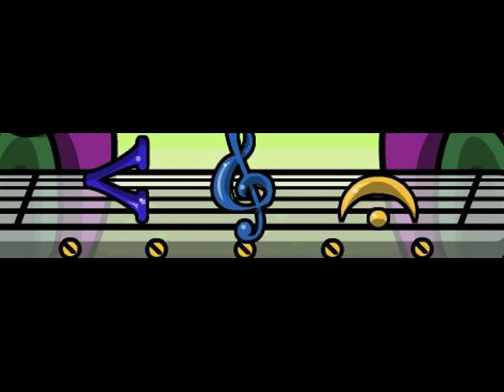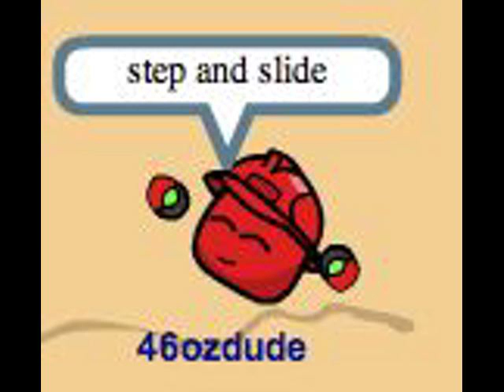Hoedown Throwdown ~ Woogi World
Hey everyone! This is my entry for the Vixkey Music Video Contest but there is a genuine meaing behind this video.This vid. is dedicated to my awesome friends which were (some) in this vid. Thanks for making my WW experience great friends! Whenever i am on WW and none of my friends are on i am super SUPER really really bored. You rock ppl!

~Pinks~